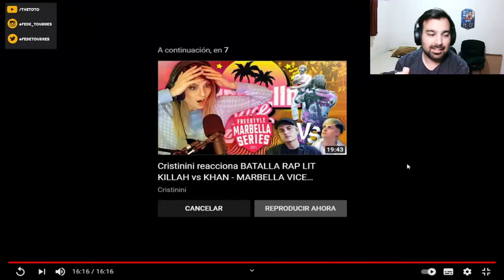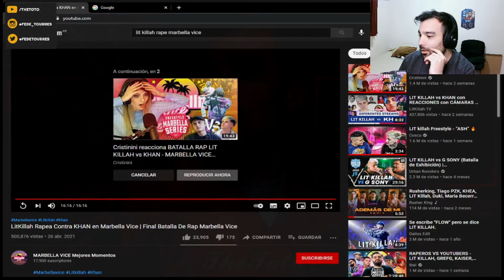KHAN VS LIT KILLAH EN MARBELLA VICE | TheToto